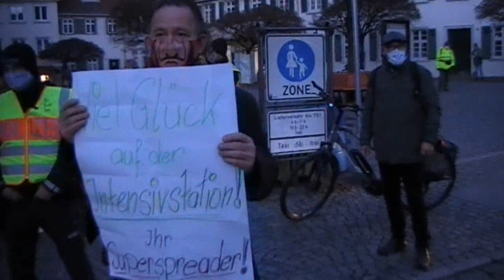Lichtermarsch Ravensburg am 11.11.2020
Lichtermarsch für den Frieden in Ravensburg am 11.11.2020